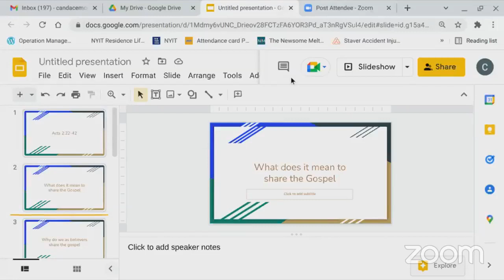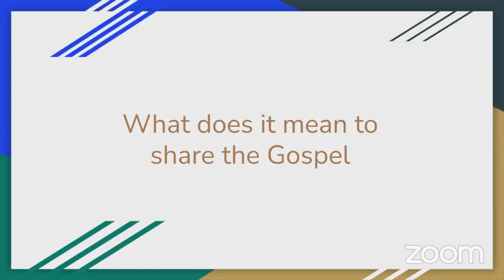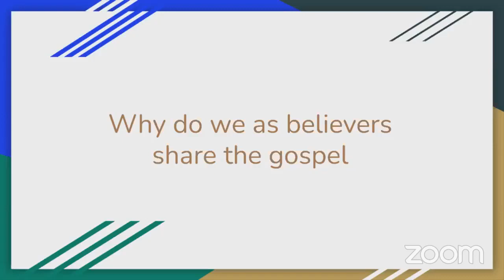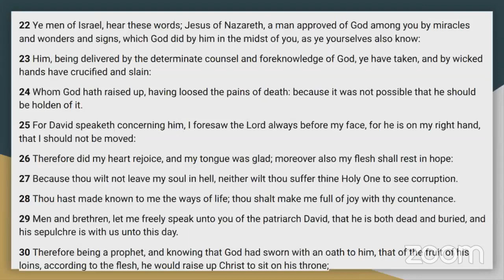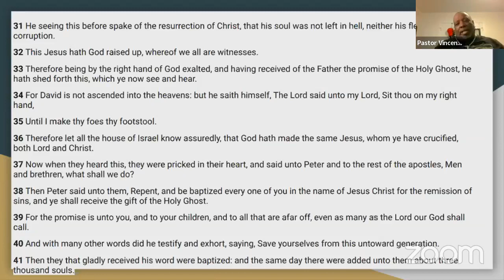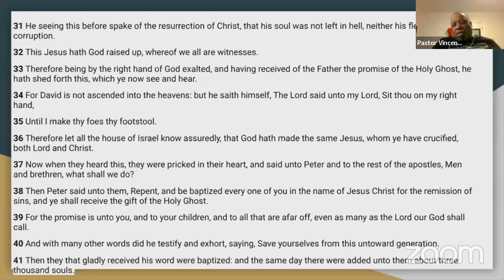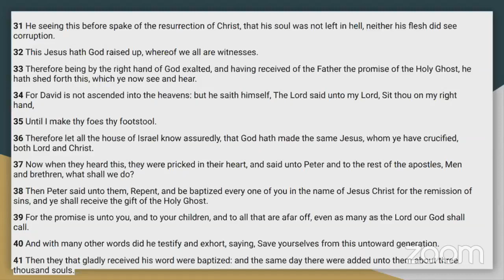Bible study at True Vine Ministries COGIC 9 27 22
Instructor Evangelist Candace McCoy
Continuing in Acts Chapter 2